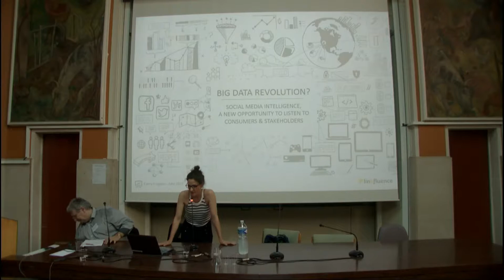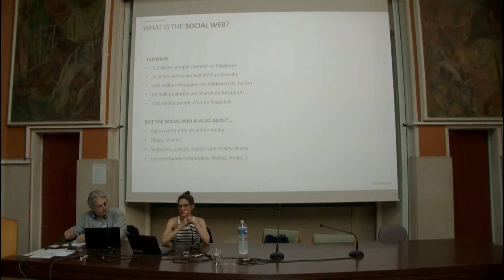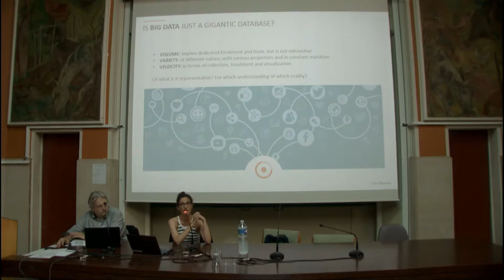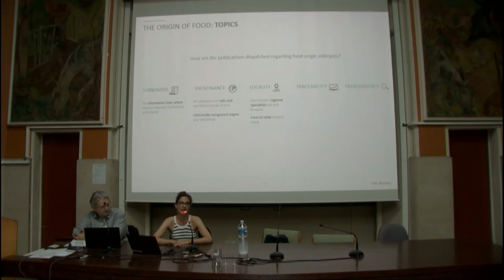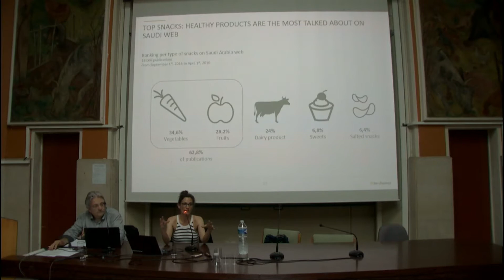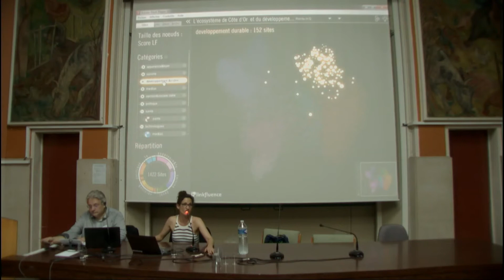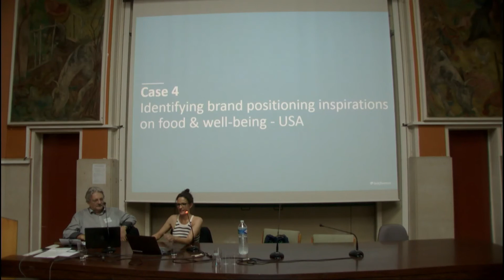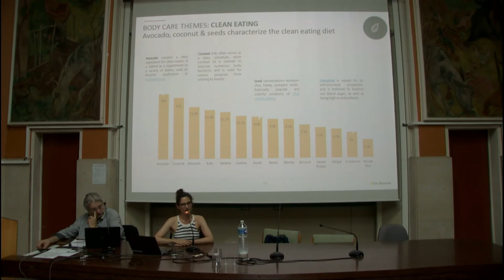170602 sdsc sem F Forgeau Linkfluence bigdata social media intelligence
170602 sdsc seminar Fanny Forgeau conference _ Linkfluence _ Big data revolution? Social Media Intelligence : a new opportunity to listen to consumers and stakeholders